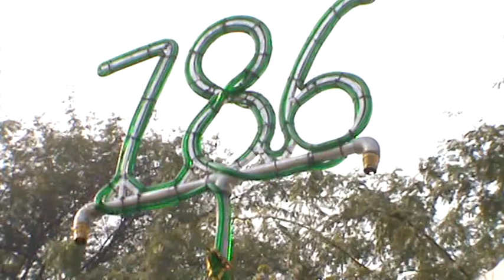Peer Baba Sadhanwas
jai peer di